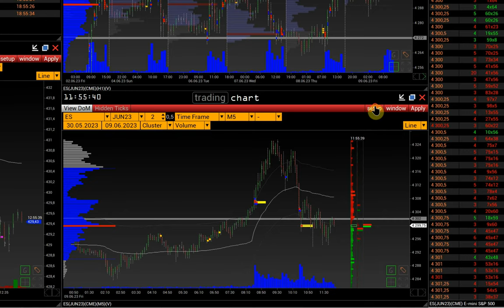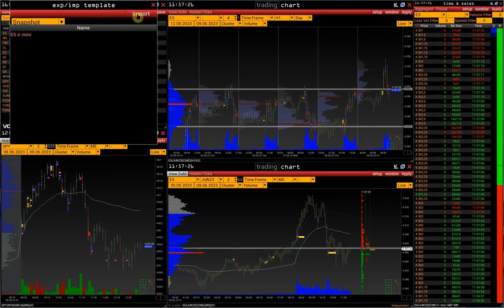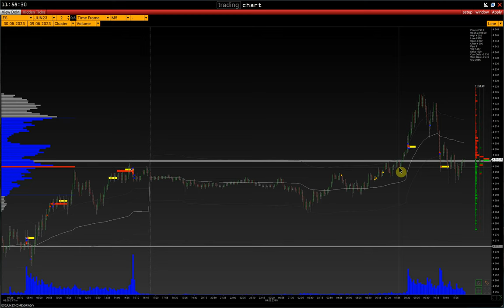14. Export/Import von Chart-Einstellungen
Wie überträgt man Chart-Einstellungen in die VolFix-Plattform.

Kontakte:
skype: volfix_support
Wire: volfix_support